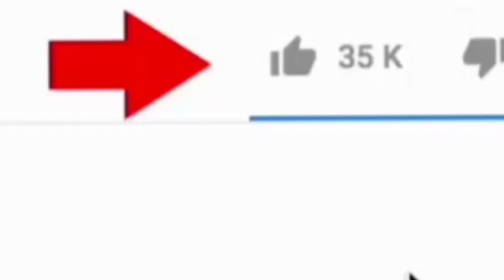How To Disable Contact Sync On Google Meet Account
learn how to Disable Contact Sync On Google Meet Account